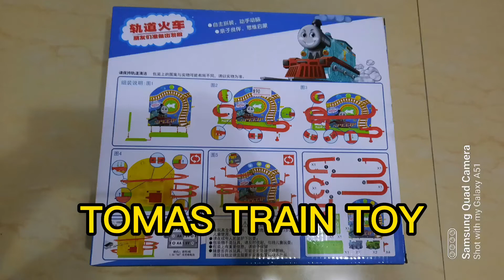UNBOXING AND ASSEMBLING THOMAS TRAIN TOY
Unboxing and assembling Thomas train toy.. It was so nice toy. its has battery In and you can charge it as well.. so that it will have sound, light and the train will pull up through the magnet inside the wall..